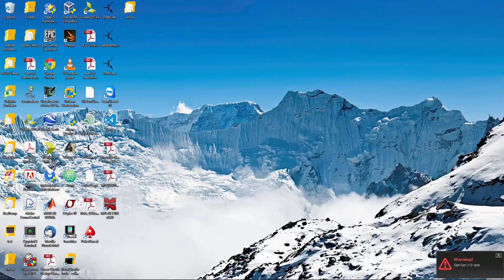Introduzione Rivoluzione Digitale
Questo video presenta il mio gruppo del corso di Rivoluzione Digitale Al politecnico di Torino.